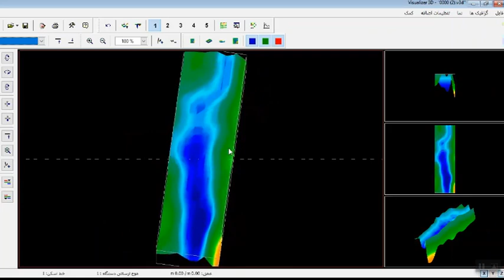تصویر دالان و حفره باستانی در برنامه visualizer 3d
تصویری که در این فیلم آنالیز شده است، تصویری از یک دالان و حفره باستانی در نرم افزار visualizer که کاربران برای ما ارسال کرده‌اند.

جهت مشاوره گرفتن برای خرید اسکنر فلزیاب از طریق شماره تماس زیر با کارشناس پویشگران در ارتباط باشید.

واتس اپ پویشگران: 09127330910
 شماره تماس بخش فروش: 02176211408

کانال تلگرام پویشگران به طور مرتب دررابطه با دانش روز علم کاوش و دستگاه فلزیاب آپدیت می‌شود